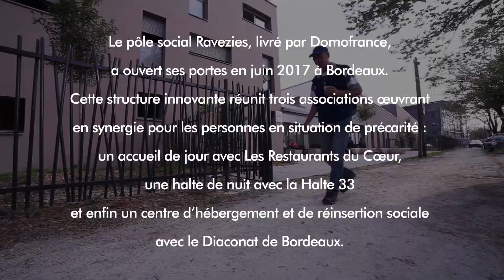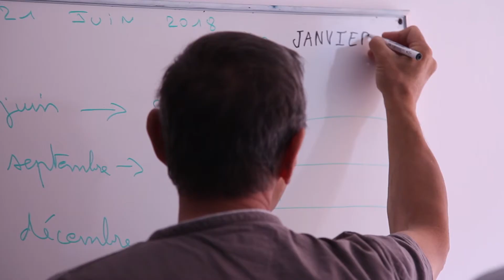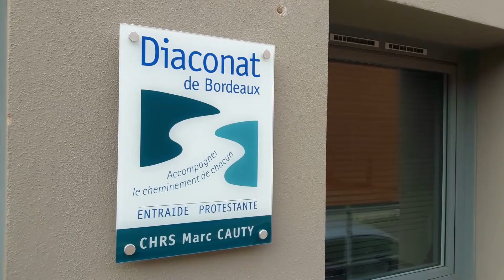Pulsation.s #4 - Reportage : Rebonds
Découverte du pôle social Ravezies, acteur de la réinsertion des publics en difficulté.
Réalisateurs : Laura THOMAS (Clairsienne), Frédéric DE LORENZI (Domofrance), Jean-Louis GOMES (Clairsienne)